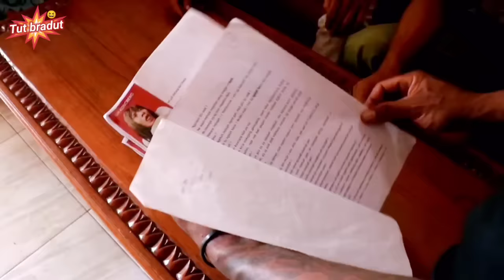LAWAK BALI BEDAH RUMAH - tut bradut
Akhirnya Luh Koncreng maan bedah rumah